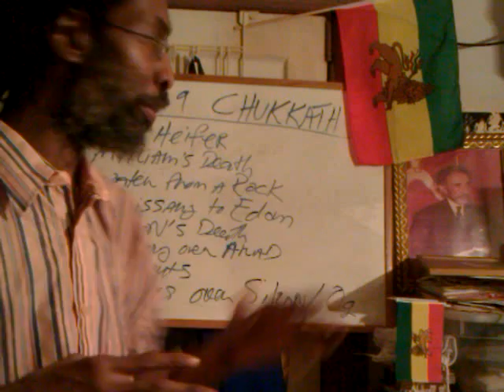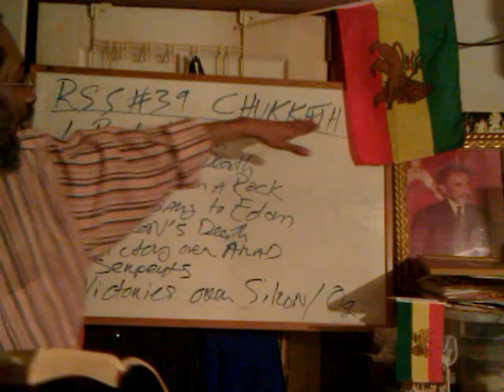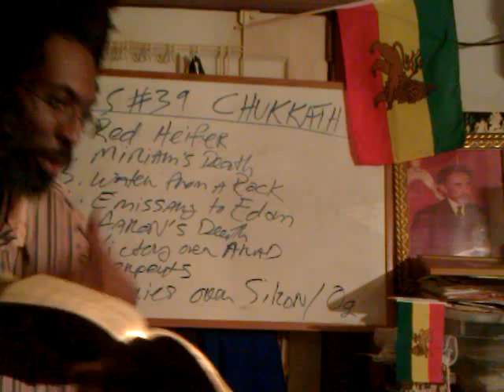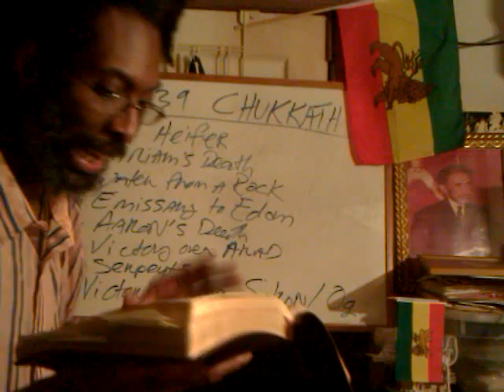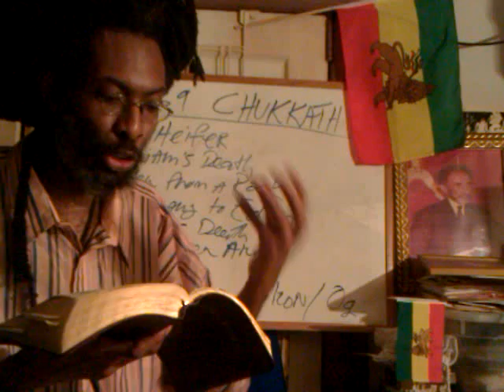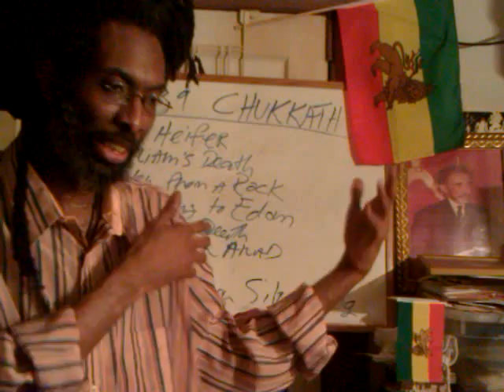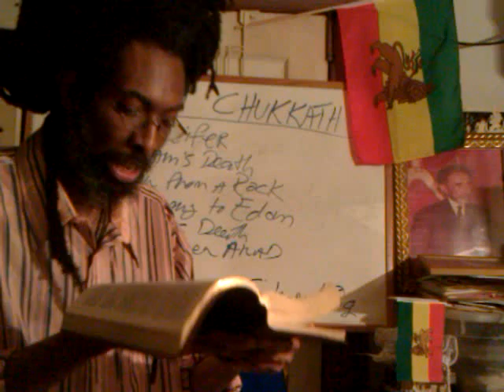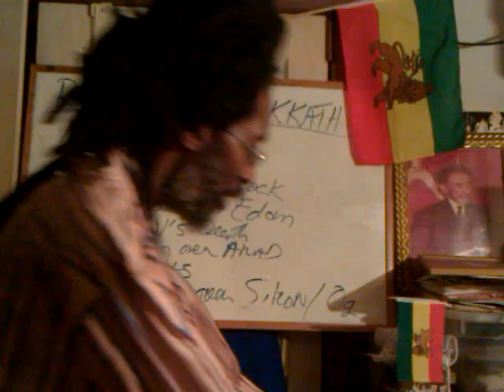RSS#39.1 RASTAFARI SABBATH: RED HEIFER HATHOR Mystery - Num19 & Rev22:11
In This Video: Ras Iadonis/ Wendim Yadon teaches & reasons on RSS#39.1 RASTAFARI SABBATH: RED HEIFER HATHOR Mystery - Num19 & Rev22:11

Jah "Rastafari Movement (Religion)" Higg Chukkath #39 Torah portion "Ancient Egypt" mysteries Hebrew Bible Amharic Orit Ethiopic Octateuch "Red (Color)" Heifer calf sacrifice Jesus Christ water of separation Beta Israel black jews Suratul Bukra "Hathor (Deity)"  Miriam "Properties Of Water (Drug)"